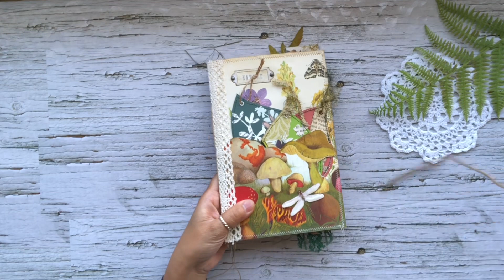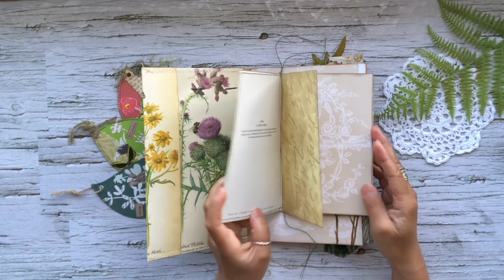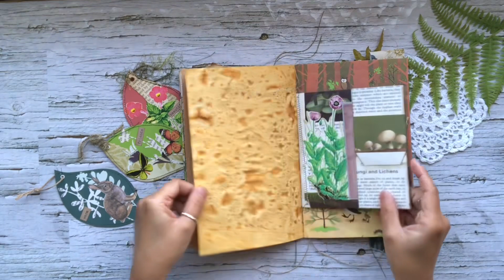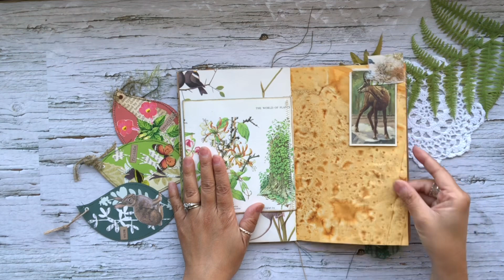Nature Theme Traveller’s Notebook inspired | Junk Journal | Gift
Hello Friends, just a fun project for some inspiration.

Books used for pages and cut outs:

-Edith Holden
-The Flowers of May, Richard Mabey
-Janet Marsh’s Nature Diary
-Nature, Collins New World of Knowledge
-ABC’s of Nature

Please check out my Instagram account for more of what I’m up to as well as junk journal sales. @alohascreations